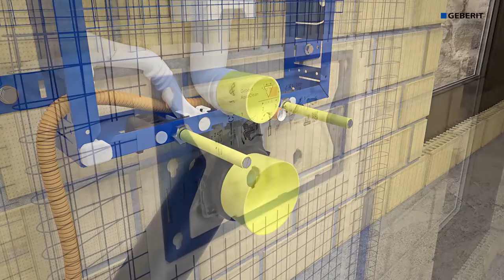Geberit Concealed Cistern Kombifix Sigma Installation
Source: Geberit

Living Bathrooms are the Authorized Distributor in Malaysia.
We sincerely invite you to visit us at our showroom:
201, Jalan Maarof, Bangsar, 59100, Kuala Lumpur, Malaysia.